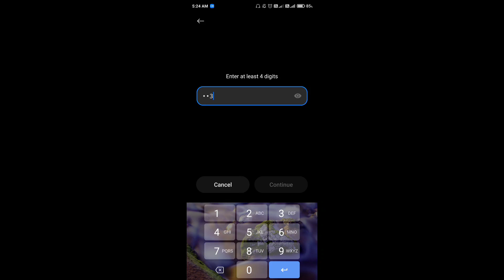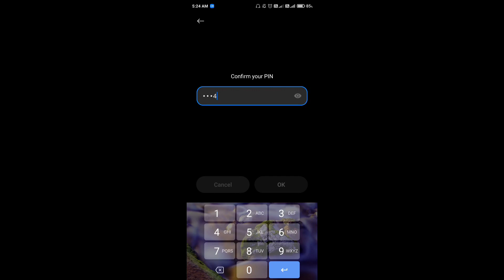How to set screenlock in mi 10i || Mi 10i me pin aur password lock kaise set kare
Hello dosto, aaj maine is video me bataya hai ki mi 10i me screenlock kaise set karte hain, dosto mi 10i me pin aur password lock lagana bahut aasan hai. Agar aap bhi janna chahate hain ki mi 10i me screenlock kaise lagate hain to is video ko pura dekhiyega, thanks friends.

How to set pin and password lock in mi 10i
How to set screenlock on mi 10i
Mi 10i me password lock kaise lagaye
Mi 10i me pin lock kaise lagaye
Mi 10i me pin aur password lock kaise lagaye
Mi 10i me screenlock kaise lagaye
Mi 10i screenlock
Mi 10i pin and password lock
Mi 10i
Screenlock